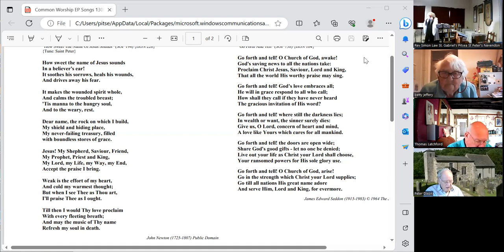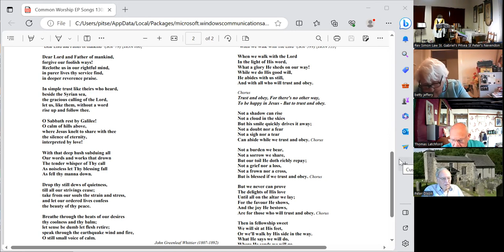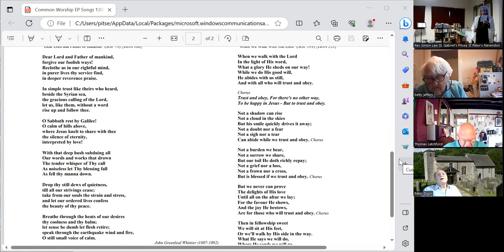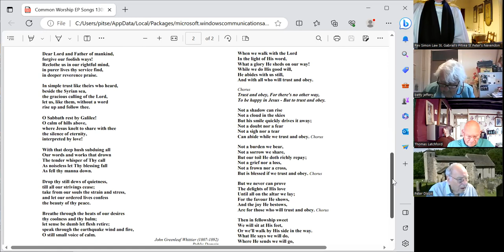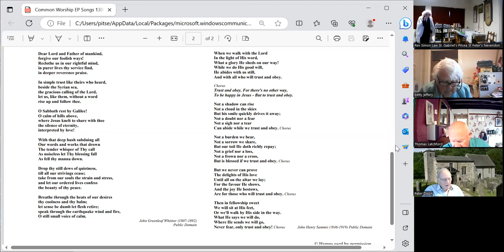Evening Prayer from St Michael's Chapel Sunday 13th August 2023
Simon Peter reminds us in his Second Letter that the Day of the Lord will come as a thief - and we need to be ready whether it is today or in a thousand years (the two are the same to God!)